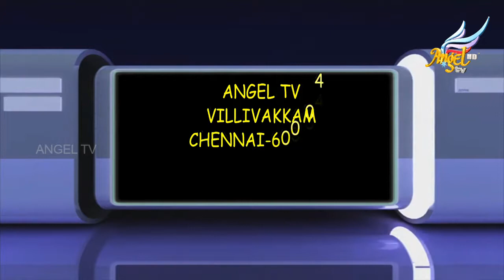Rise of the Joshua Generation | Rohit Thapa | Episode 3